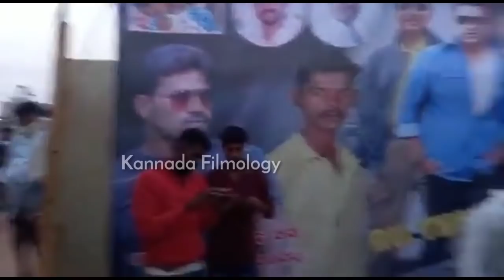ಯುವರತ್ನ ಕ್ರೇಜ್ ಶುರು! | Yuvarathnaa Movie Craze | Puneeth Rajkumar | Santhosh Anandram